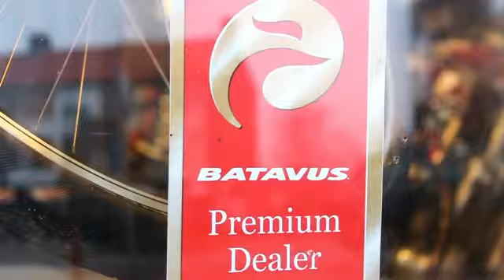Batavus Premium dealer Reerink Rijwielen (109)